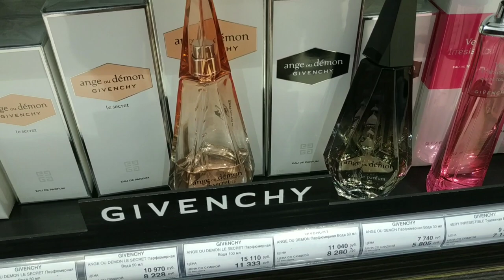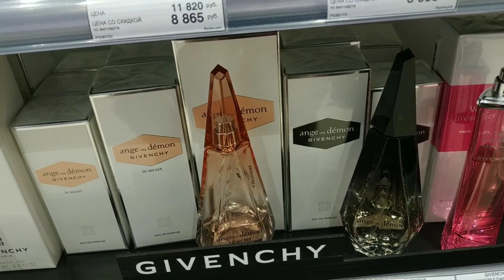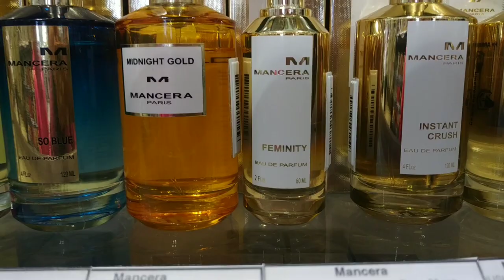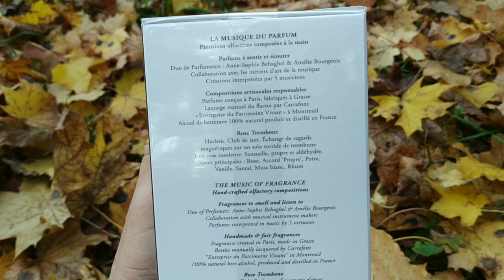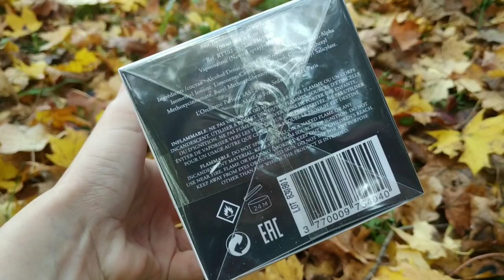Влог, ИдБ открылся☺️, две новые розы на осень🌹🌹🌹. Распаковка и обзор